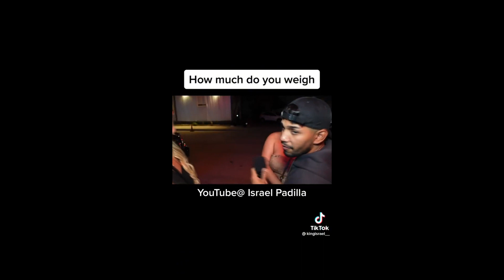MGTOW Compilation Red148 Pill Tik Tok 2023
MGTOW Compilation Red Pill Tik Tok 2023

mgtow,mgtow compilation,mgtow tik tok compilation,mgtow 2022,red pill compilation,red pill tik tok compilation,mgtow compilation 2022,red pill compilation 2022,red pill 2022